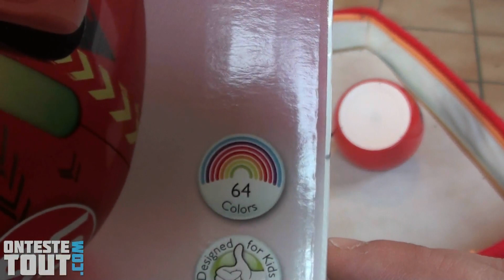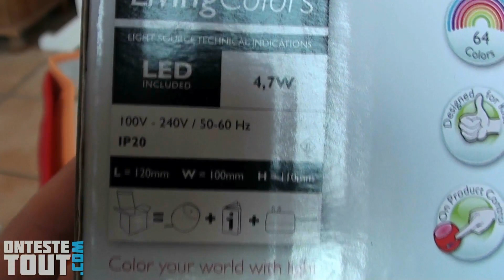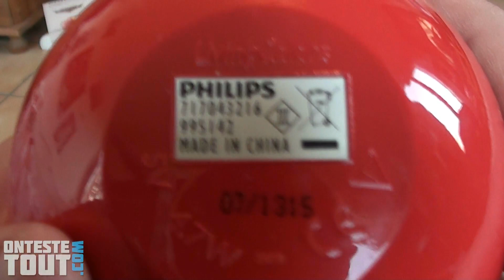Lunaris2142 teste la lampe Philips living colors micro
Essai d'une lampe d'ambiance qui peu prendre 64 couleurs différentes.